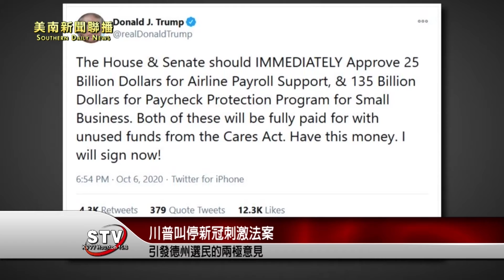川普叫停新冠刺激法案，德州選民這麼看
川普總統在推特上發布推文，表示他將推遲新一輪新冠刺激方案的談判，直到選舉後再議，引發德州選民的兩極意見，請看詳細報導。